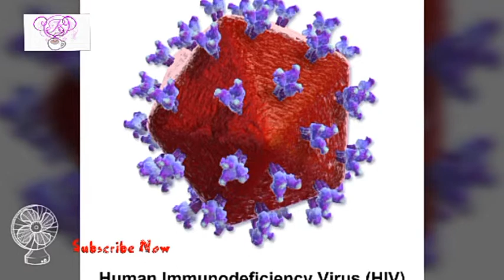Italian handed 24 years jail for infecting over 30 women with HIV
Valentino Talluto was jailed for 24 years by a Rome court. Photograph: Tiziana Fabi/AFP/Getty Images

Coffee With Rohan